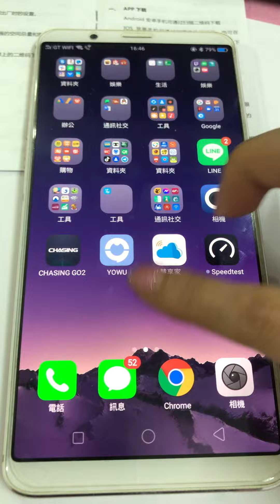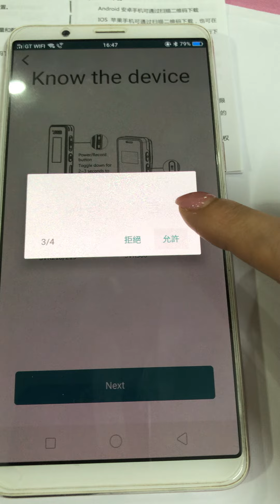SVR PRO 掃QR連接教學步驟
👍無線數據同步，操作更方便
👍中英翻譯轉寫，識別中英文
👍自帶喇叭
👍免註冊，終身免費使用轉寫服務
👍內存16G